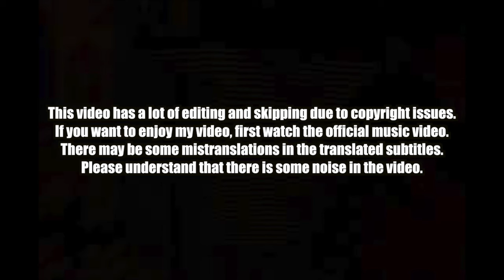🇰🇭🇰🇷🔥Korean Hiphop Junkie react to VANNDA - BABY MAMA (ENG SUB)